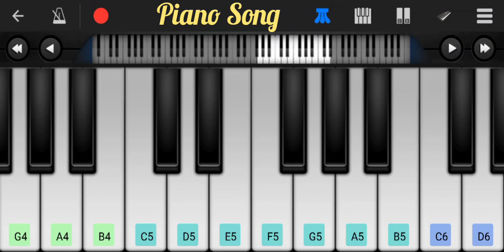Moonu (3 Life full of Love) | 😭Emotional BGM 2 | Mobile Piano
Moonu (3 Life full of Love) | BGM 2 | Mobile Piano |

Moonu (3) South Movie Emotional BGM